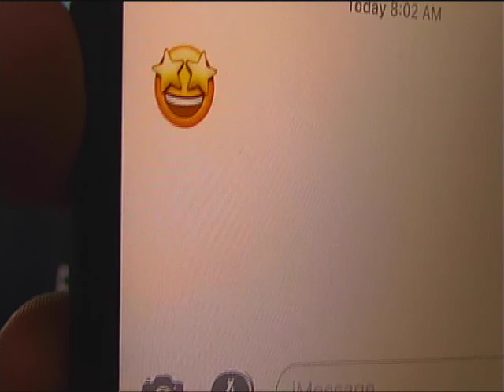Eagle News Year 11 Episode 102